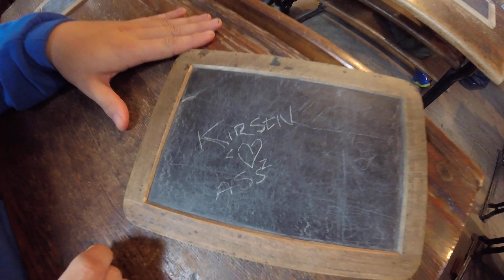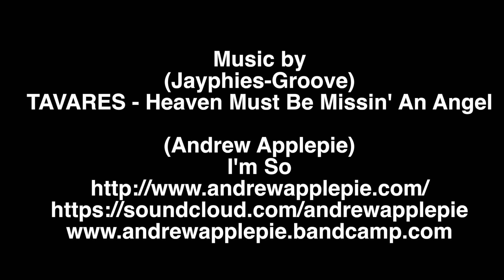Heaven must be missing a Angel because its gone to Beamish!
Angel of the north and a family trip to Beamish. Vlog 07